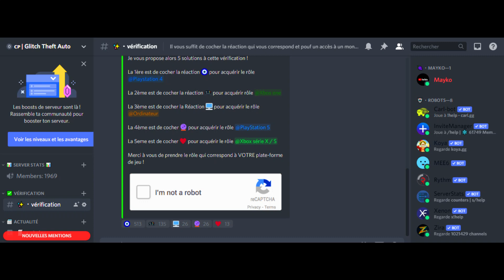RECEVOIR VOTRE ARGENT SUR GTA V ONLINE EN 1.52 ( DLC NOËL )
⛄️ Psn → zlMayko-

 💵 Top donateur 💵

Daazy : 593€
Trakss : 80€
Abdel : 73€
Siko : 48€